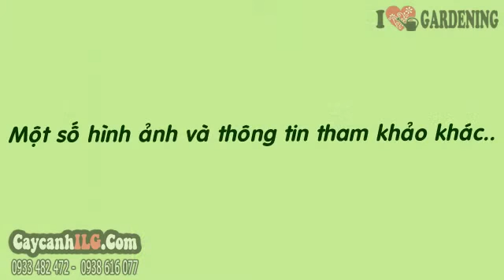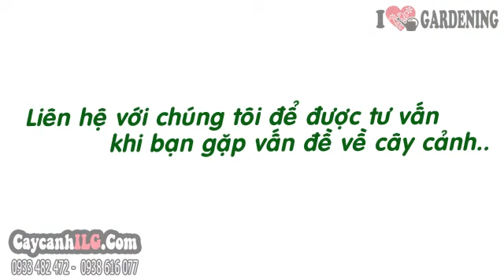Cung Cấp Cây Mai Tiểu Thư Cắt Tròn Lớn (Cao 60cm – Tán 80cm – Ms: 07821)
Xem tất cả Cây Mai Tiểu Thư Cắt Tròn Lớn tại

Cây Mai Tiểu Thư Cắt Tròn Lớn

Cây mai tiểu thư hay câu mai vạn phúc là cây thân bụi, nhiều cành nhánh, lá đơn, hoa nở thành cụm ở nách lá hoặc ngọn, có nhiều bông. Hoa mai tiểu thư có màu trắng, 5 cánh, ra hoa quanh năm. Cây hoa mai tiểu thư là cây sân vườn đẹp, trồng trong bồn hoa, trang trí vườn cây…
Chiều cao cây (cây giống hình ảnh): 60cm - Tán rộng: 80cm

Tất cả thông tin, cách chăm sóc và giá Cây Mai Tiểu Thư Cắt Tròn Lớn tại